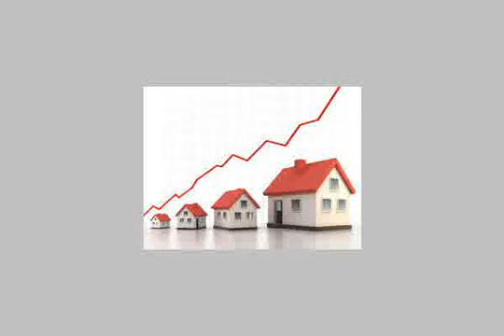Apartment For Sale In El Seyouf Alexandria - mlseg.com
Apartment For Sale In El Seyouf Alexandria شقه 120م دور اول مبانى قبل الثوره جميع العدادات بأسم المالك(ك,م,غ,تليفون ارضى,نت)تشطيب اكسترا لوكس تصلح لجميع الاغراض غرفتين كبار و ريسبشن و حمام و مطبخ بالدواليب قريبه جدا من جميع الخدمات غير مجروحه بمنطقه هادئه و شارع رئيسى و حصه بالارض لا تحتاج اى مصارف ملحوظه :- ارخص سعر للمتر بالمنطقه - 17شارع عبد الرازق السنهورى - Egypt Real Estate | Alexandria | El Seyouf | Apartment For Sale